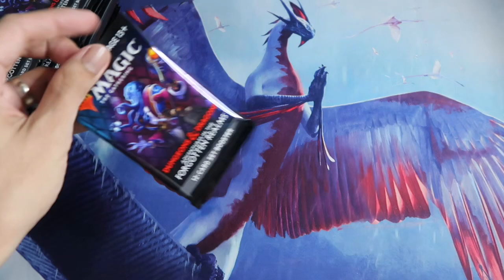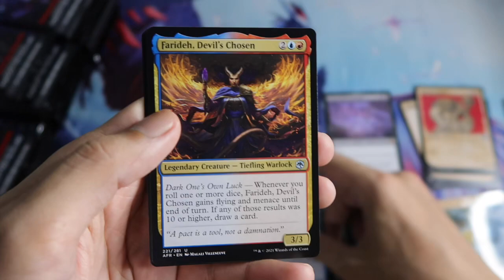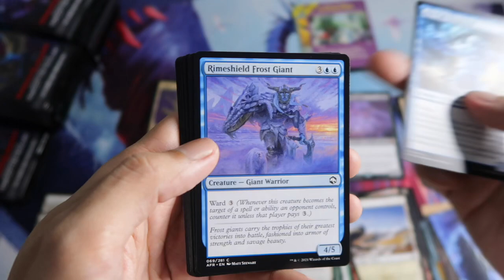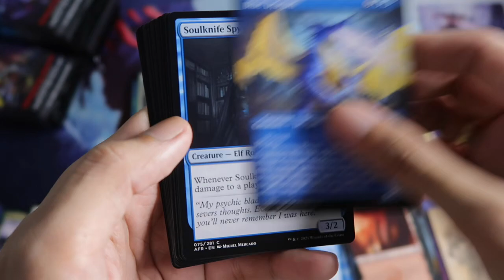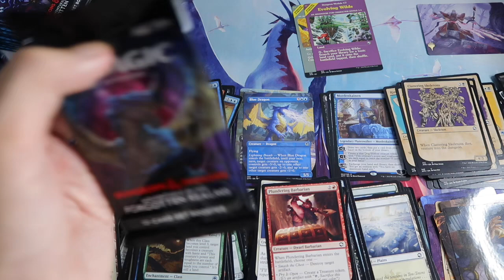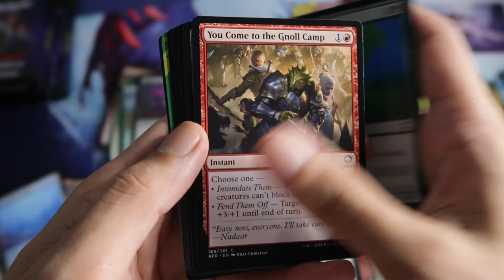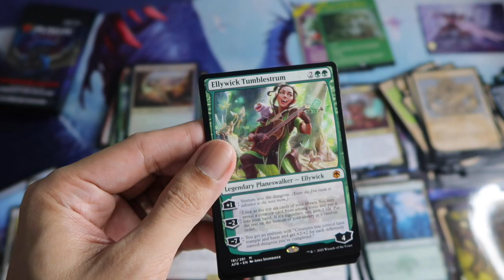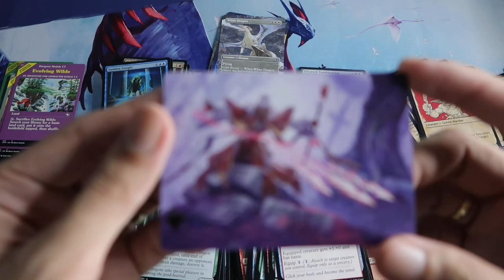MTGDND AFR Set Booster Opening #2 6 Mythic 4 Module Land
Fun and exciting things awaits for all when we reach our milestone.